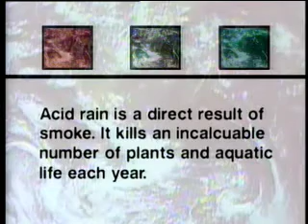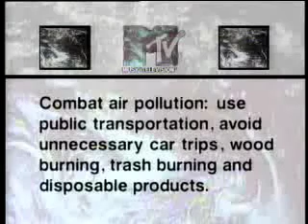Acid Rain Caused by Carbon Monoxide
Reena & Emmy's Chem Project!